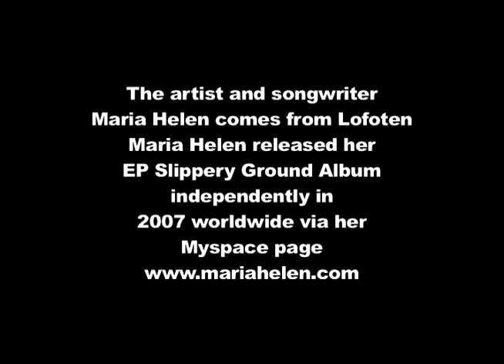Lofoten Islands, Fishing Village of A, 2009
Hi-resolution photographic tour by "mikeminnesota" from Bodo Norway on the west coast to the boat landing at Moskenes on the Lofoten Islands then south to the fishing village of A and the historic fish processing center of A that "mikeminnesota" photographed in August 2009.

You are free to go to my personal home page "mikeminnesota.com" with my family immigration history,

Northern Norway lag (Nordlandlaget) Stevne 2013 N-AGA,

and more.